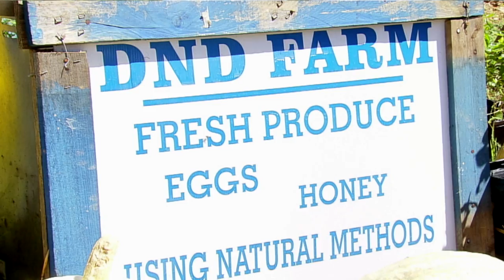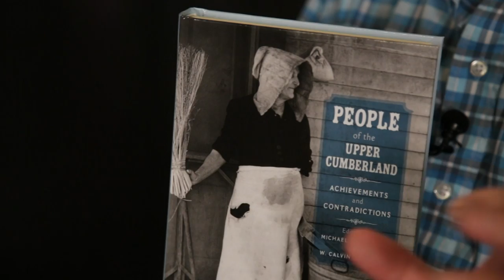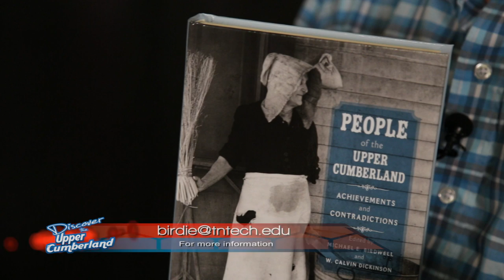DiscoverUC The Series | Season 1, Episode 8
On this “Discover the Upper Cumberland” we take a look at the Joan Derryberry Commemorative Exhibition at Tennessee Tech. Next we meet the owners of DND Farm in Liberty, Tennessee. And then we visit Ceramics Artist Marilee Hall’s studio. All